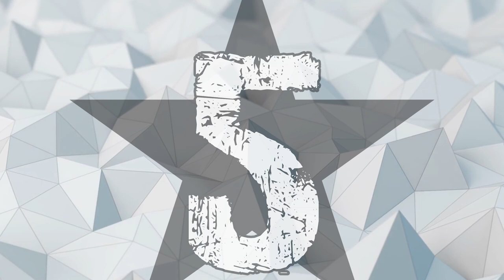10 SZALONYCH WSPÓŁCZESNYCH PRZYWÓDCÓW